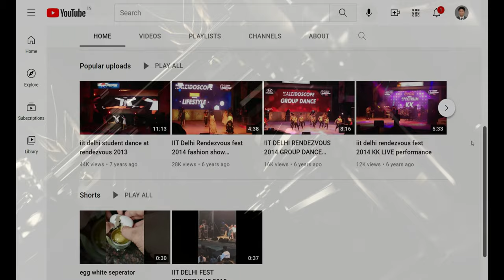Okhla Bird Sanctuary - (4K Tour -New Delhi 2021 -Okhla ) 14